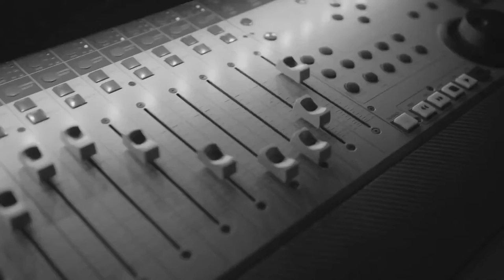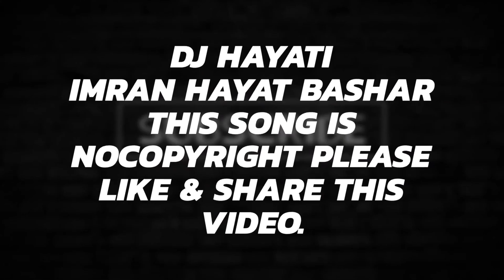Synth Hip_Hop_Song 🎶 Arabic 🎶 NCS Release 🎶 Bass Boosted Music 🎵 Bass Boosted Songs Outpi DJ Hayati